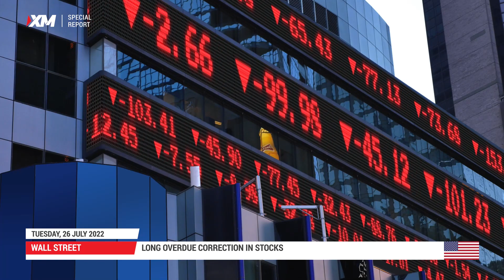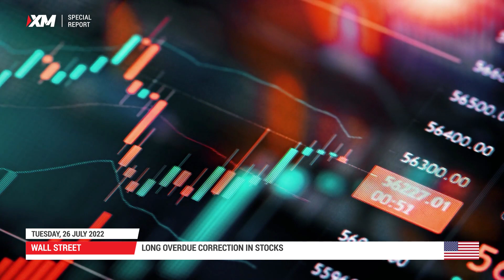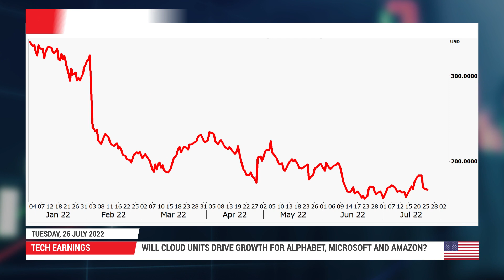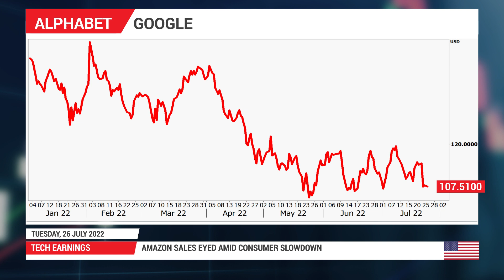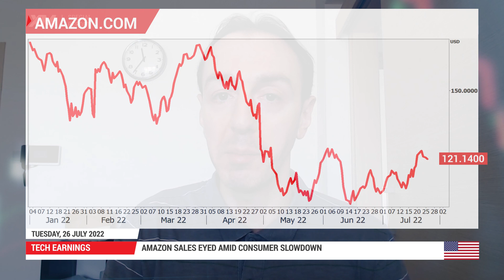Special Report: 26/07/2022 - Big tech earnings coming up in a decisive week for Wall Street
Wall Street’s tech giants are reporting their Q2 earnings this week. Microsoft, Alphabet, Meta Platform, Amazon.com and Apple will all publish their results in the coming days. After the post-pandemic boom, the tech industry is facing challenging times amid soaring inflation, higher borrowing costs and slowing demand from the weakening economic backdrop. With tech stocks down about 25% in the year-to-date, can these tech behemoths turn the sector’s fortunes around or will they disappoint?

0:00 Intro
0:27 Stocks
2:08 Q2 Earnings
2:41 Meta
3:02 Alphabet and Microsoft
4:01 Amazon
4:17 Apple

For more information on the topics discussed in this video, including
detailed charts and tables, read the full Special Report article: